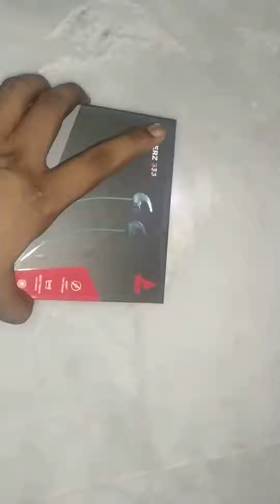boat rockerz 333 unboxing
i perches boat rockerz333 it is very good product.And battery life 30h .it really nice product